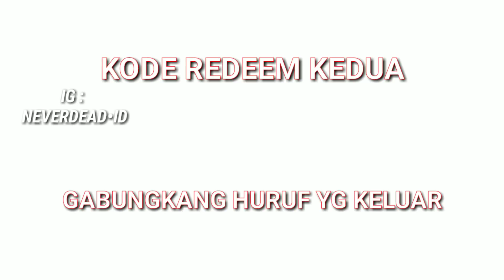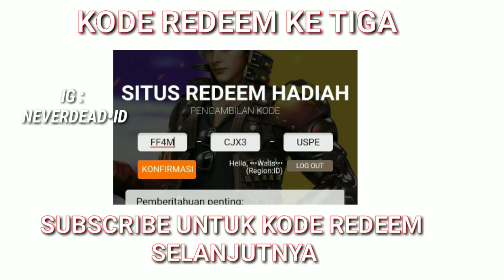KODE REDEEM FREE FIRE TERBARU 2020 HARI INI 16 AGUSTUS 2020 RESMI DARI GARENA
10 KODE REDEEM FREE FIRE TERBARU 2020 HARI INI 16 AGUSTUS 2020 BLACK TURTLENECK | KODE REDEEM TERBARU